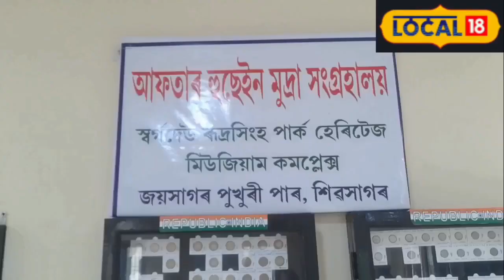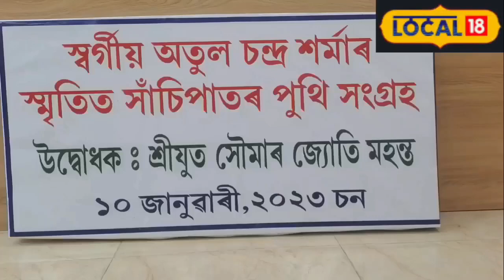Rudra Singha Park : পৰ্যটকৰ আকৰ্ষণৰ কেন্দ্ৰ হৈ পৰিছে শিৱসাগৰৰ ৰুদ্ৰসিংহ উদ্যানৰ সংগ্ৰহালয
Rudra Singha Park Museum |  ৰুদ্ৰসিংহ উদ্যানস্থিত সংগ্ৰহালয়লৈ দৰ্শনাৰ্থীৰ ভিৰ বাঢ়িছে। আহোম ৰাজত্বকাল আৰু বৃটিছ শাসনকালৰ কেতবোৰ সম্পদৰে পৰিপূৰ্ণ হৈ আছে সংগ্ৰহালয়টো। পৰ্যটকৰ আকৰ্ষণৰ কেন্দ্ৰ হৈ পৰিছে শিৱসাগৰৰ ৰুদ্ৰসিংহ উদ্যানৰ সংগ্ৰহালয়, কিন্তু কিয়?